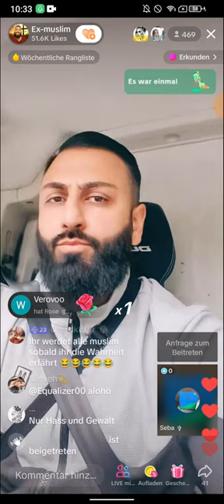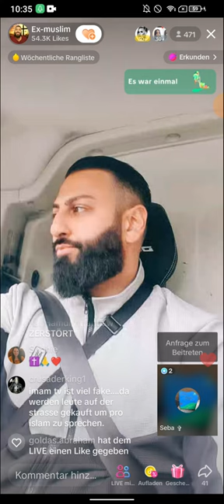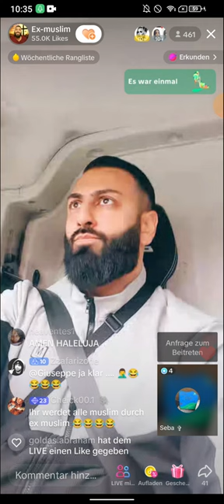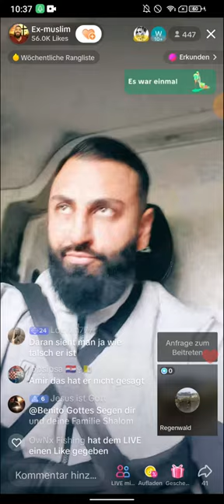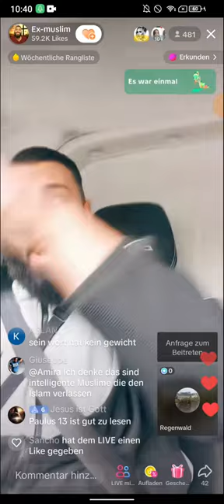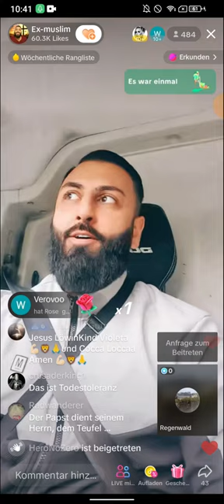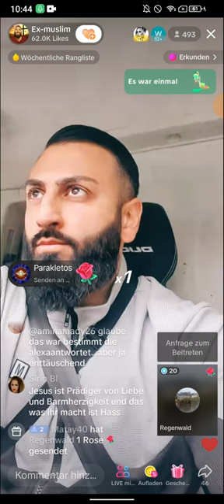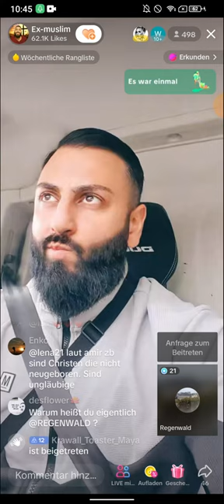EX MUSLIM AMIR Paulus 13 🤣 Teil2 24.05.2023